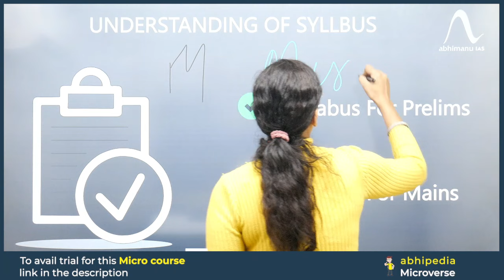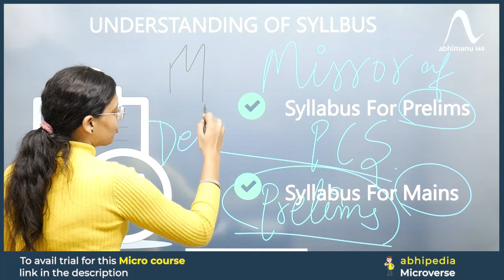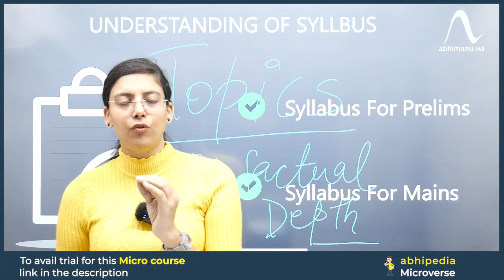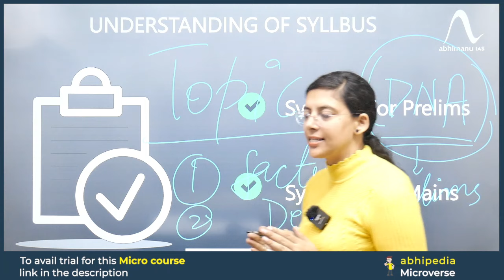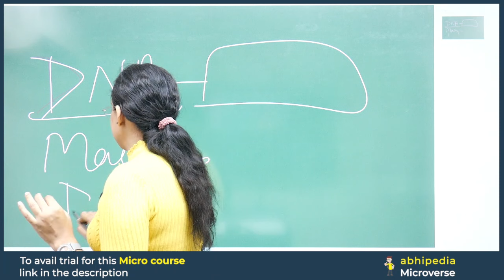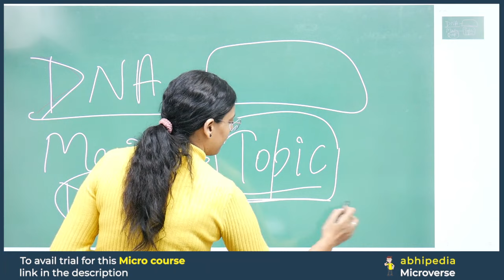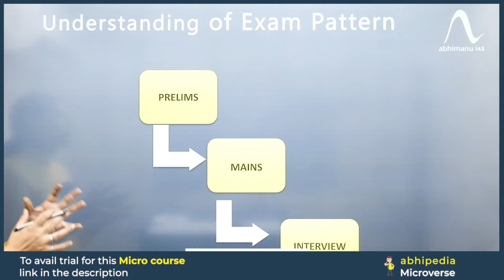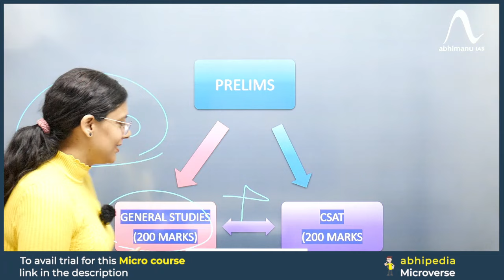Punjab Civil Services Exam 2024 | Prelims vs Mains | Prepare with Micro Courses | By abhimanu IAS